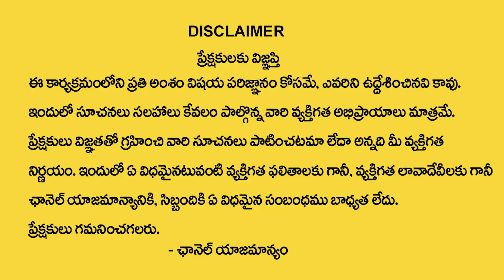కుంభ రాశి వారికి ఫిబ్రవరిలో అద్బుతం జరుగుతుందా ?| February 2023 KumbhaRasiPhalalu | Aquarius Sign